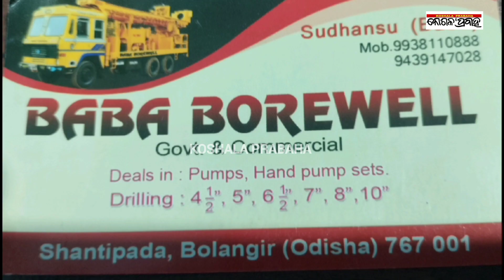ହୁସିଆର୍‌ ହଉନ୍‌, ମାତିଛନ୍‌ ଲୁଟେରା/@koshalaprabaha2399